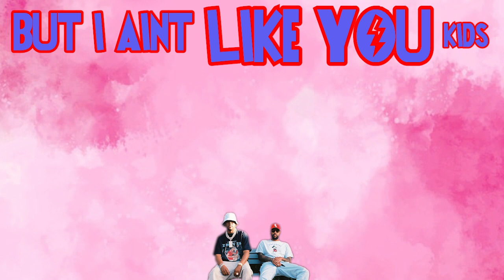Hit-Boy - Corsa ft Dom Kennedy (Official Lyric Video)